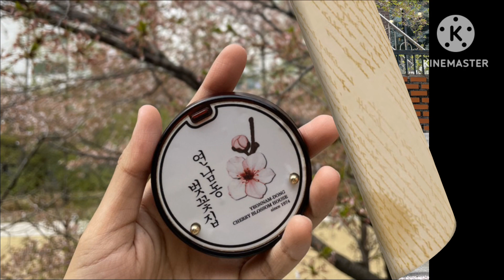50 days in Seoul...Day 38(4 April 2023)ไปเดินชมดอกไม้ทานกาแฟ ที่Yeonnam-Dong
ขอขอบคุณทุกๆท่านนะคะที่เข้ามาติดตามชมคลิบรับฟังเพลงของช่องนี้@puispattanatongveerakul1939

วันที่ 4 เมษายน2566ขึ้นsubwayไปเดินเล่นชมดอกไม้ทานกาแฟกันที่Yeonnam-Dong

เพลงประกอบในคลิบ
A Whiter Shade Of Pale-Procol Harum